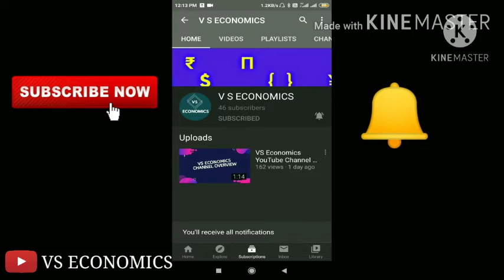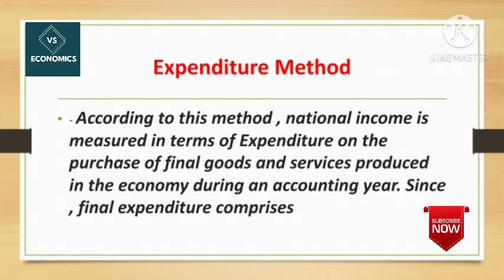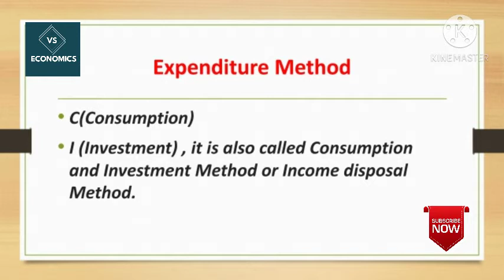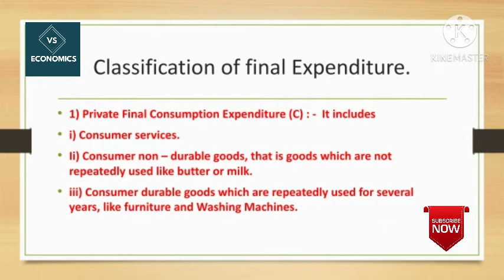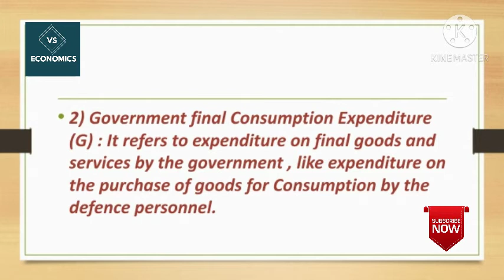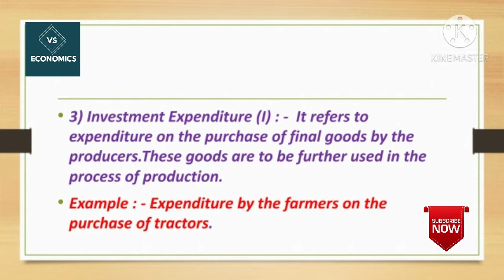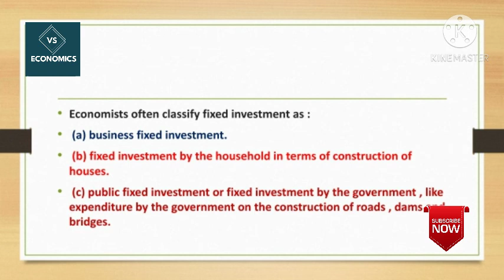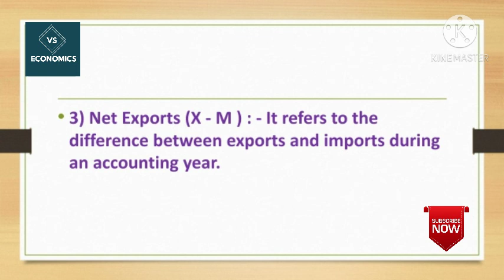(LECTURE 09) | Methods Of Calculating National Income (EXPENDITURE METHOD)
In this video , We will describe about Methods of Calculating National Income(Expenditure Method).This video is very helpful for the students of class 12th , Graduation and Post Graduation Students. This channel is only for the Educational  purpose. This channel is beneficial for all Commerce and Arts Students.
Hope videos are beneficial for all.
Keep learning.
Keep going.
Share video's.
Like videos.